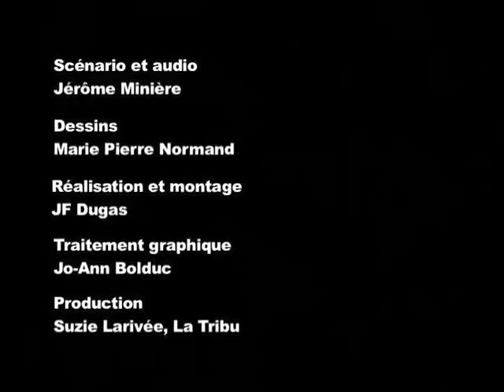JÉRÔME MINIÈRE - Épisode 8: Un épisode pour les vacances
Épisode de LA FABRICATION DU VRAI ET DU FAUX
Épisode 8 : Un épisode pour les vacances